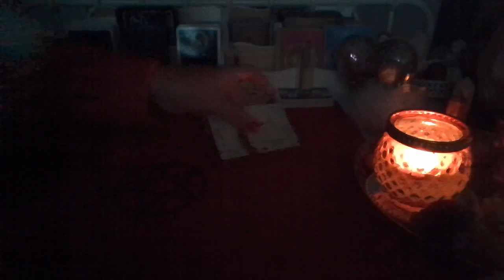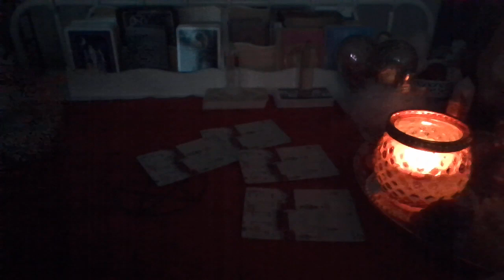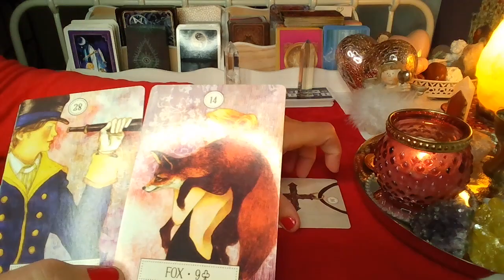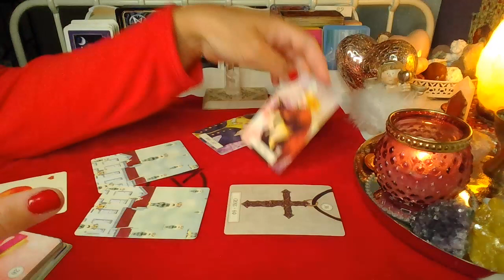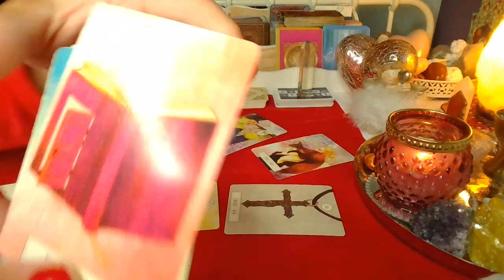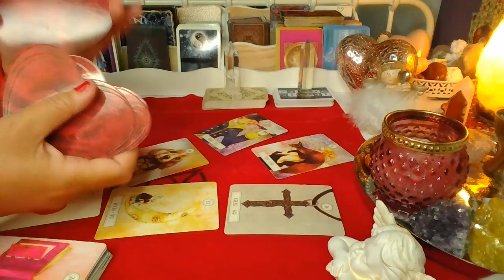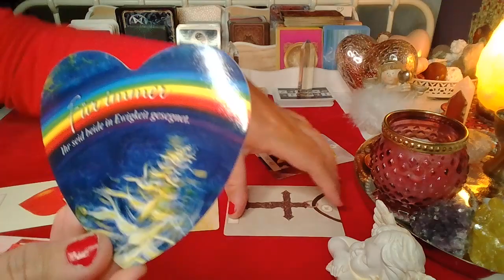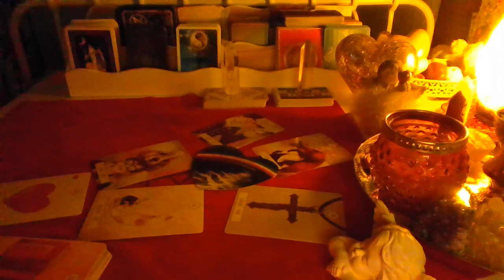Orakel❤️ CO MYSLI TWOJA OSOBA UKOCHANA?❤️karty LENORMANDA❤️ wrozby porady magia ❤️